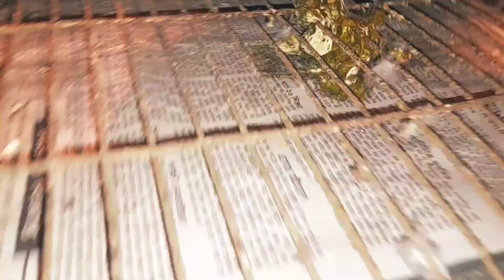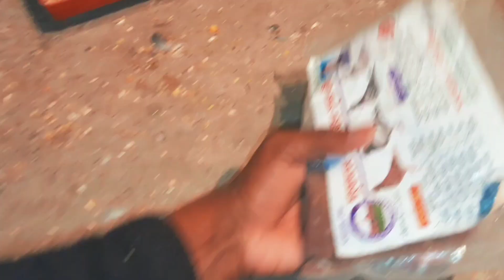কবুতরের গরম পানি খাওয়ার নিয়ম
আসসালামুয়ালাইকুম। অন্যান্য ধর্মলম্বীদের প্রতি রইল অন্তরের অন্তঃস্থল থেকে প্রীতি ও ভালবাসা । ছোট বেলা থেকে সখের জিনিস প্রতি বিশেষ করে কবুতর পালনে একটি অদ্যম চিন্তা ভাবনা থেকে এই চ্যানেলটি খুলেছি । কবুতরের অপূর্ব সৌন্দর্য কে উপস্থান করাই এই চ্যানেল একমাত্র লক্ষ্য।আর এটি উপর ভিত্তি করে নিজেই একটি কবুতরের ফার্ম দিয়েছি ।যেটির ভিডিও প্রতিদিন আপলোড দেওয়া হয় ।আর এখন থেকে আমি আমার চ্যানেল এ একটি বিশেষত বিষয় যোগ দিয়েছি যে বাংলাদেশের বিভিন্ন কবুতরের হাটের কবুতর এর দাম ও বিভিন্ন জাতের কবুতর কে উপস্থান করা হবে ।আর সেই সাথে কবুতরের রোগ বালাই সম্পর্কিত ভিডিও আপলোড দেওয়া হবে ।আমার চ্যানেলে আরো থাকছে কীভাবে কবুতরের লালন পালন করতে হয় । সেই সাথে কবুতরের খাবার, কবুতরের গোসল, কবুতরের বাচ্চলন করতে হবে, কবুতরের ডিম ইত্যাদি বিষয়ে অজানা তথ্য সম্পর্কে জানানো হবে ।আরো একটি বড় সু খবর আমার কবুতরের কোনো টি যদি আপনাদের ভালো লাগে বা কিনতে চান তো সেটা ক্রয় বিক্রয় করা হবে । ধন্যবাদ।কবুতরেরগোসল